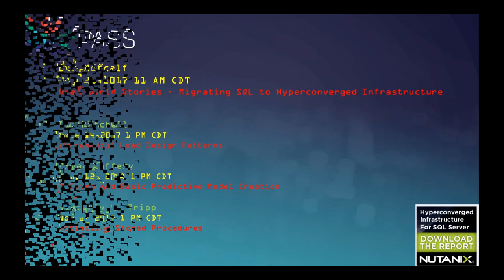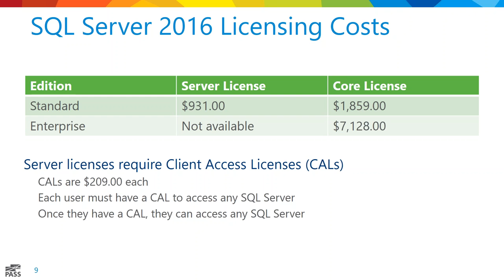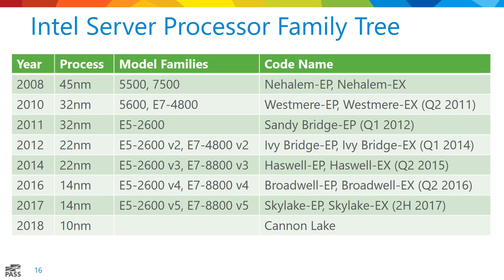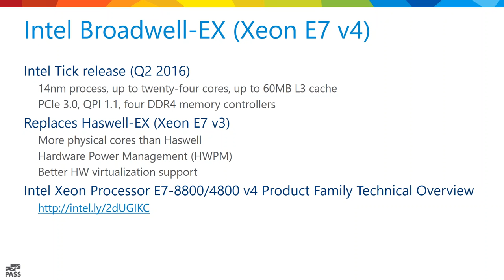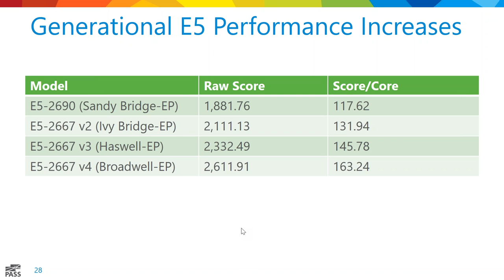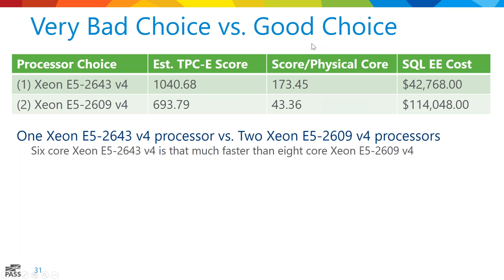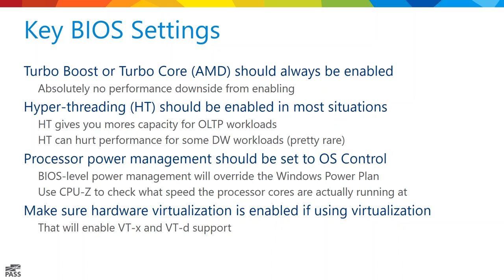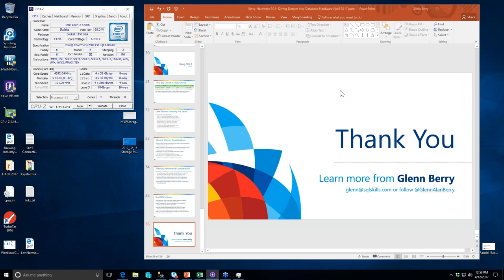Glenn Berry Webinar Diving Deeper into Database Hardware 4 12 2017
Glenn Berry Diving Deeper into Database Hardware 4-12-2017
DAVC